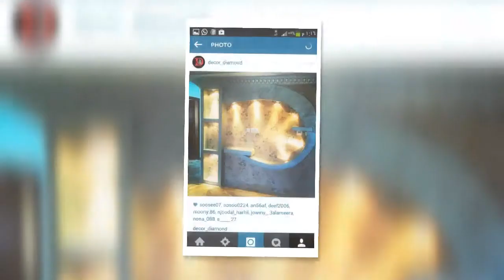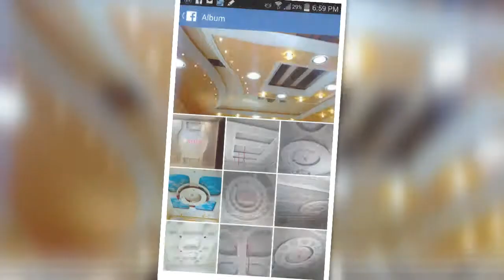Shahzad ahmad kharika masompur up